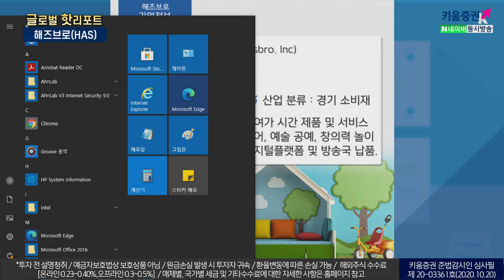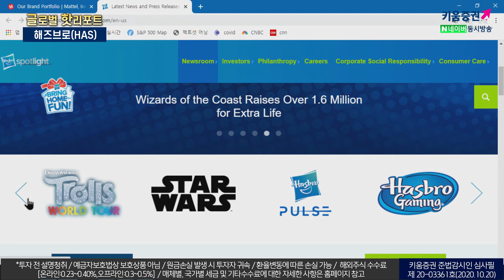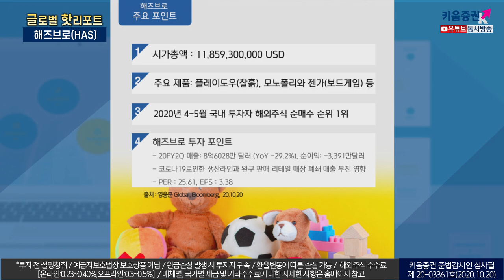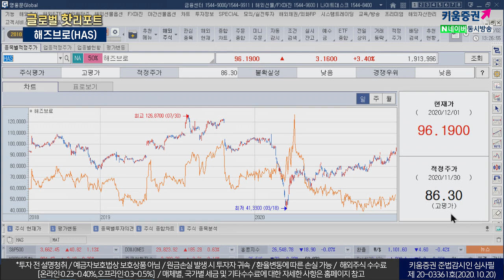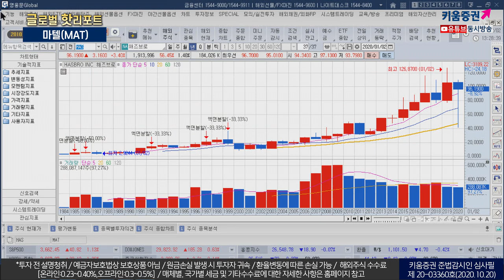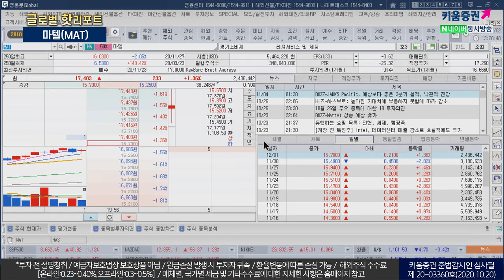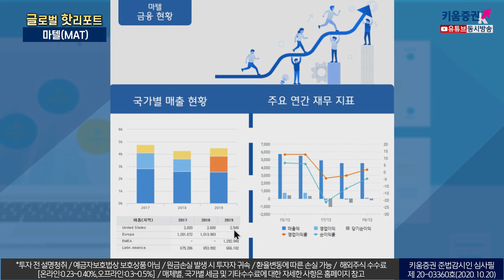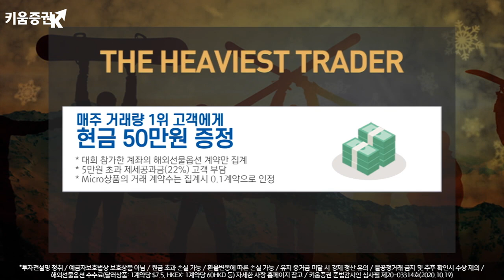마블에 BTS까지? 이제는 으른도 장난감 사주세요~ (글로벌핫리포트/20.12.02)